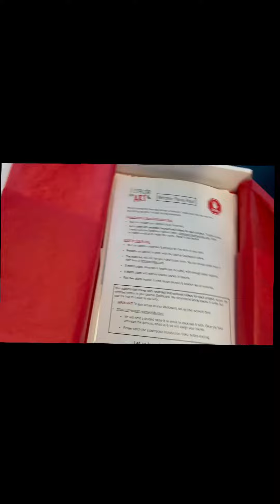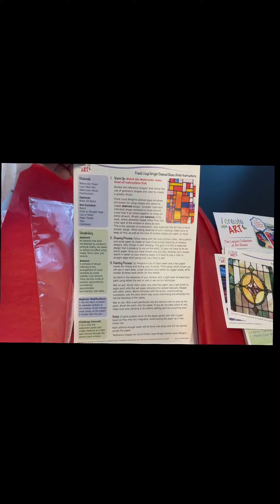I Create Art Unboxing and Demo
I Create Art is an art subscription geared for homeschoolers that include access to video lessons, art supplies necessary for the enclosed art project, and instructions to help young artists develop their drawing and technical skills.

We received the Advanced Art Curriculum Plan Kit that featured an art lesson featuring the Stained Glass Art Technique by Frank Lloyd Wright. Take a peek at the unboxing below to see all of the high-quality materials we received in our kit!

Read reviews of this amazing art curriculum and how you can order it for your homeschooler